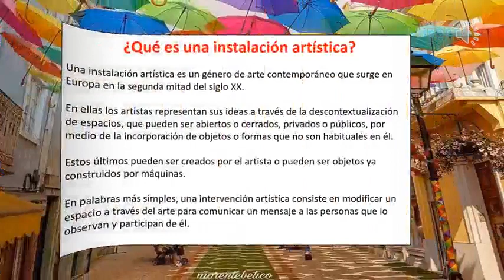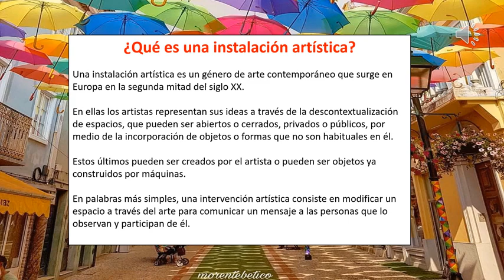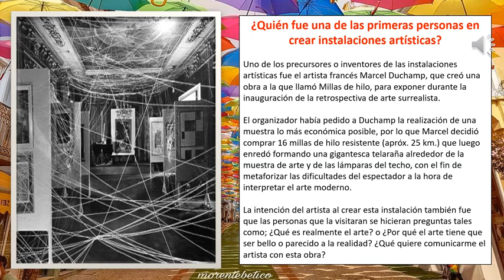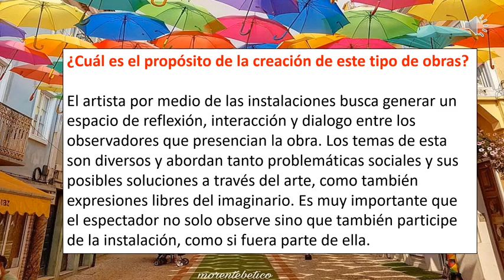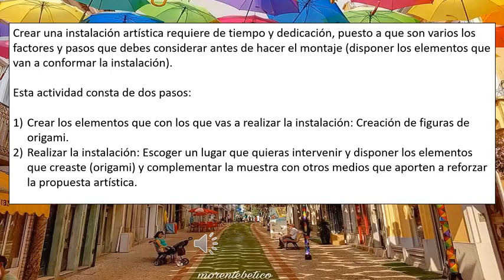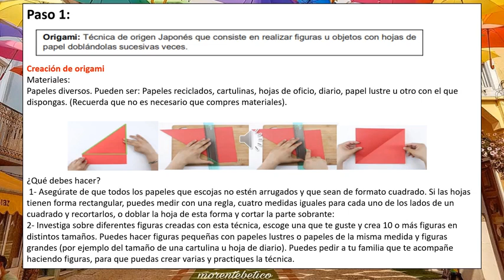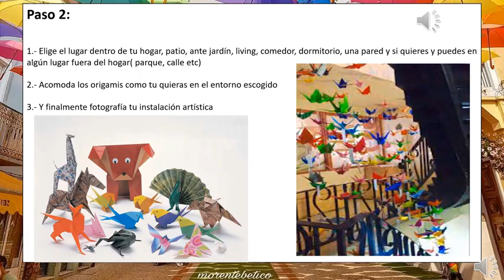Artes Visuales 8° 2021 Semana del 23 de agosto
Cápsula de Aprendizaje Artes Visuales 8° años Escuela Calicanto, semana del 23 al 27 de agosto de 2021